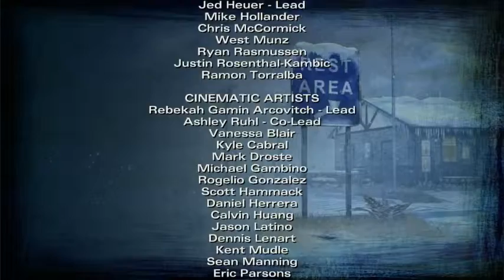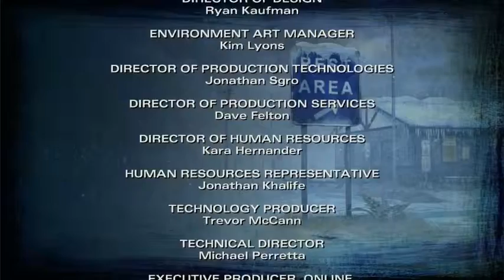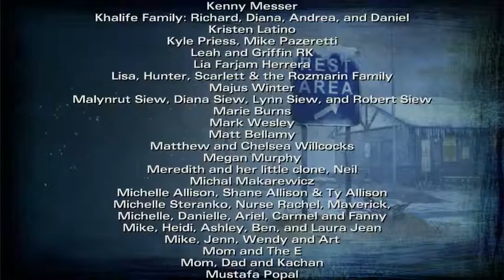The Walking Dead Season 2 Episode 5 "No Going Back" part 2/2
With no commenting.